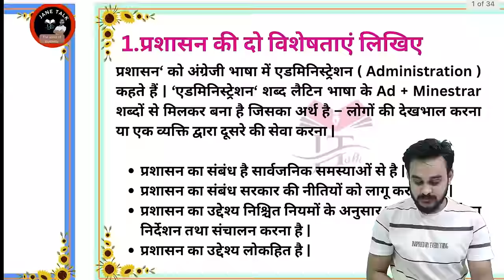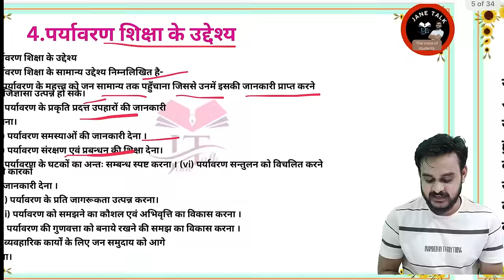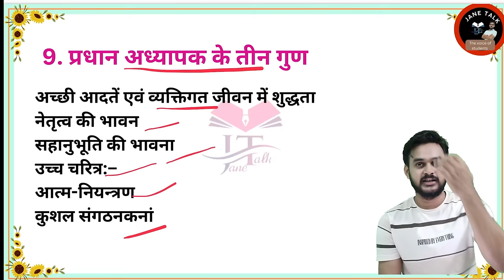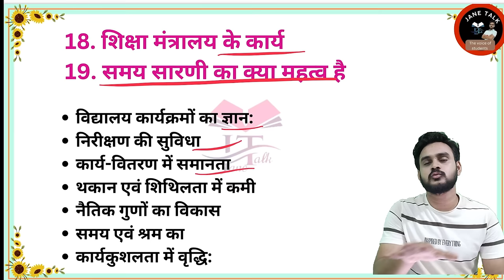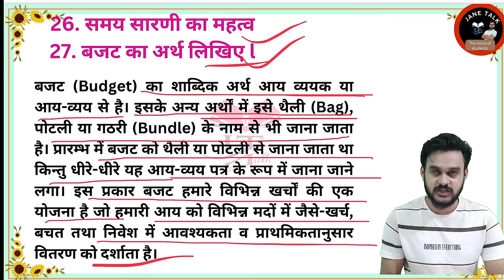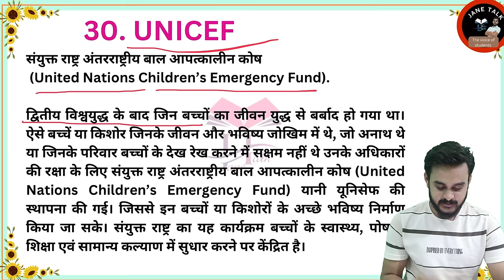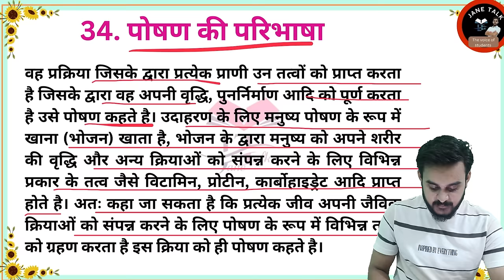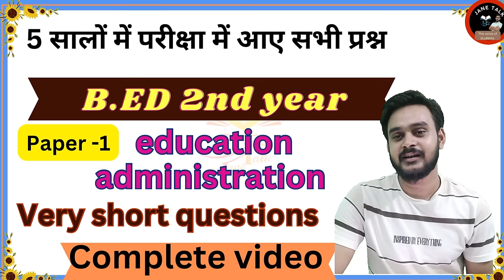शैक्षिक प्रशासन प्रबंधन के सभी महत्वपूर्ण प्रश्न Educational Administration & management all in one